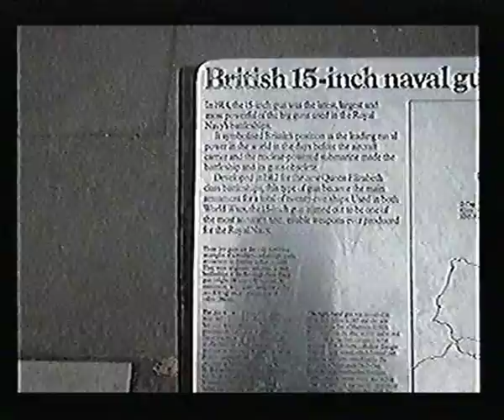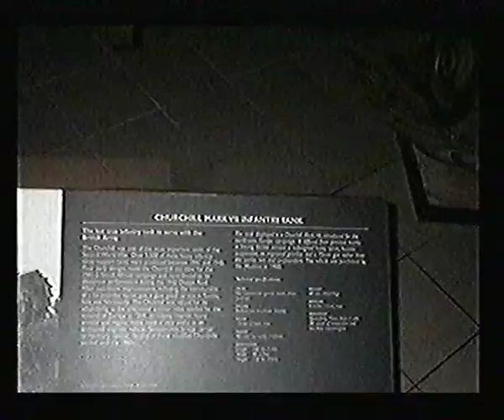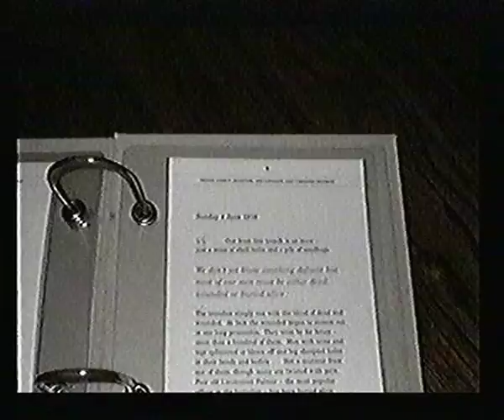mother of mine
still clips